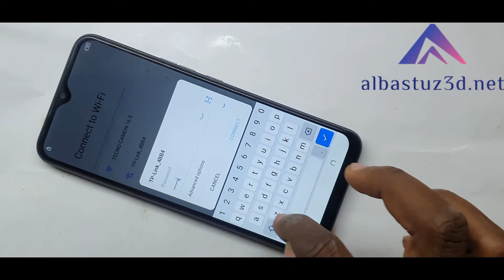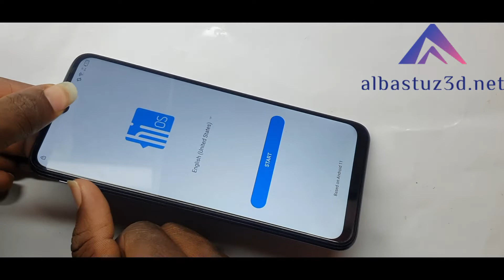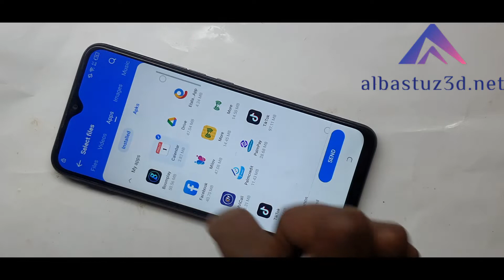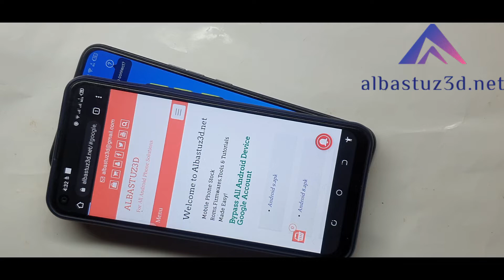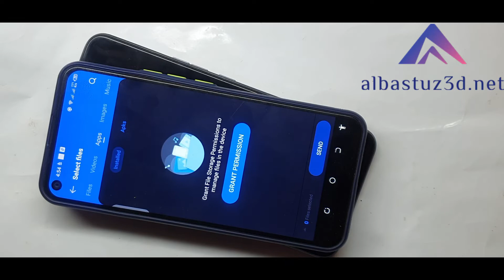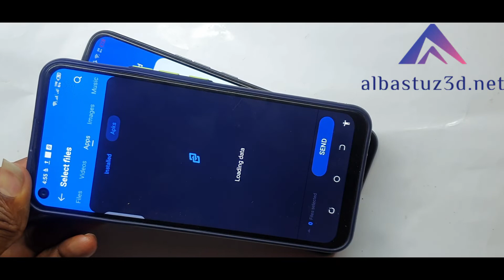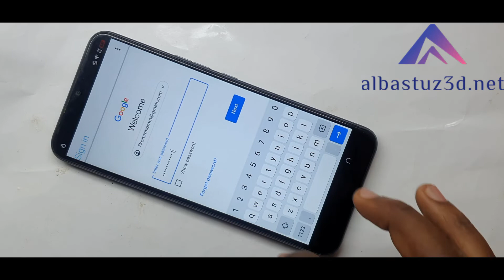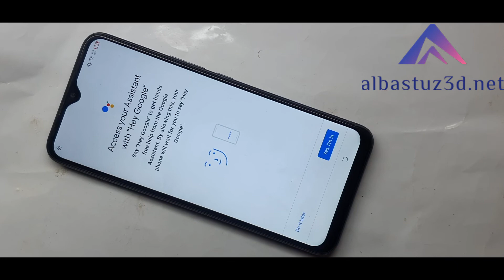Tecno Spark 7P FRP Bypass Tecno KF7j Remove Google Account Lock Without PC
??? Frp Tutorials...

REGARDS :
Albastuz3d